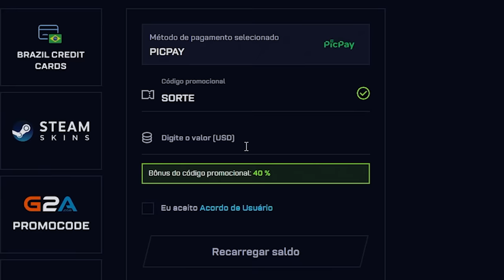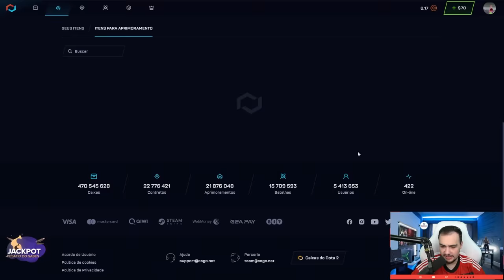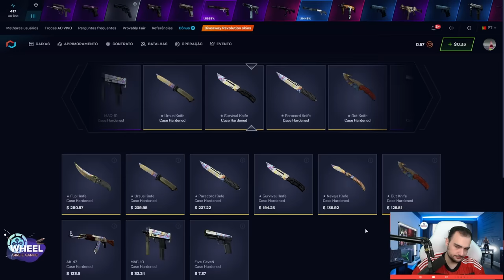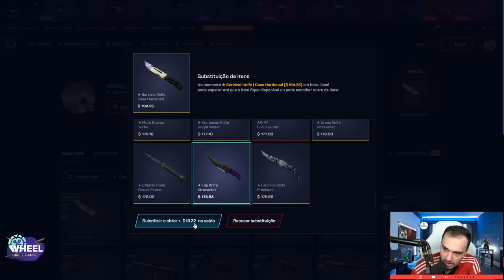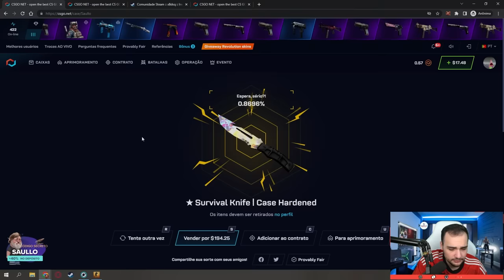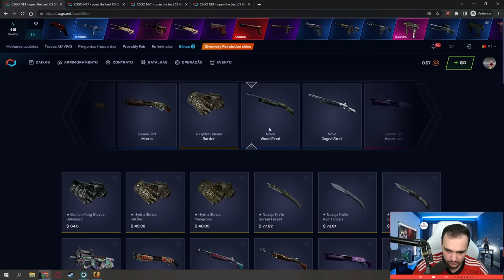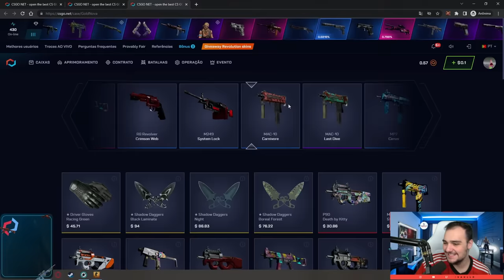1 CAIXA = 1 FACA na conta do INSCRITO 😱